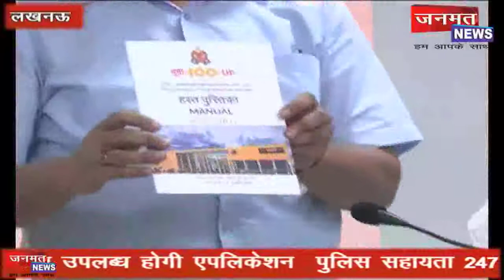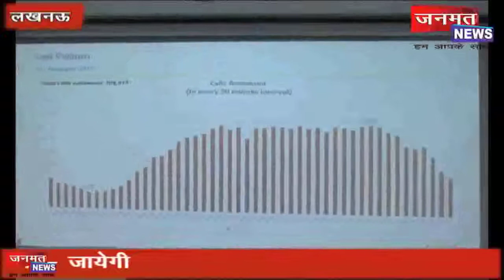UP DIAL 100 को मिला ISO: 9001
Janmat News Hum Apke Saath : Hindi News, News in Hindi, Latest News in Hindi, Hindi Samachar, News Hindi, Latest Hindi News, Breaking News in Hindi, Janmat News TV, Janmat News, समाचार, हिंदी में समाचार
Hindi News - Janmat News TV shows latest news, breaking news in Hindi, Samachar (समाचार) and news headlines from India, current affairs, cricket, sports, business and cinema.